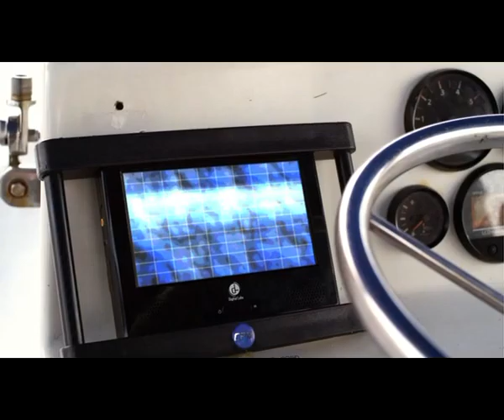Frogwoman find Dinosaur eggs underwater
Beautiful blonde Frogwoman find Dinosaur eggs underwater. Unknown Movie.